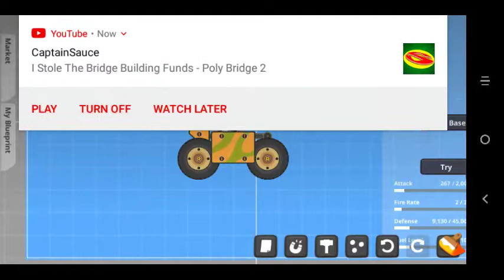Super battle tanks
Sorry about the adio